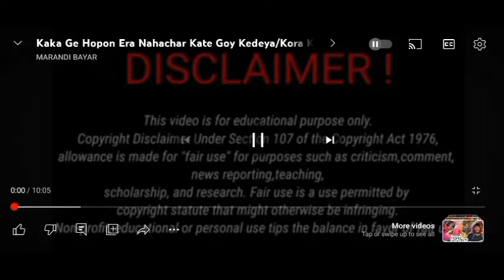Aah Hopon Baba gi Sibika Murmu Rep Goh 👿 New Santali Viral Video 2024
entertainment purpose.

Manju Murmu Bapla video
Manju Murmu sourav roy
Sibika Murmu santali news
12 sal ren Sibika Murmu Chetan re nachar
Sibika Soren old malda news
Santali news today
Santali breaking News today
Malda renah khobor
Manju murmu reply video
Manju murmu viral video
Manju murmu official
Manju murmu diku Kora boyfriend
Shadhu Marandi vlog video
sadhu Marandi official
sadhu Marandi YouTube Channel
shadhu Marandi Viral video
Dinesh tudu Santali video
Dinesh tudu Dular dhoka
Dinesh tudu love breakup
Manju murmu supporter
Marandi bayar roasting
Marandi bayar official
RkR santal baskey Babu
viral Rajesh sarna kora
Manju murmu Dinesh Tudu
sar Sagun media
sar Sagun media santali video
Baiman Kora roasting video
New Santali viral video 2024